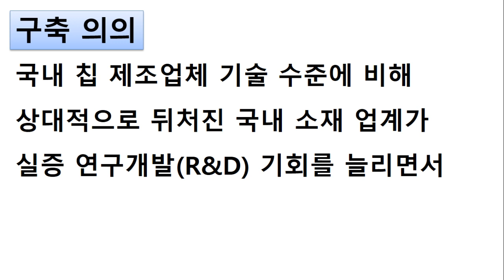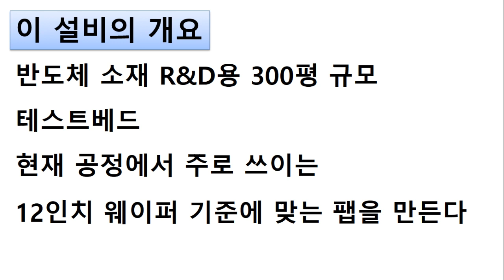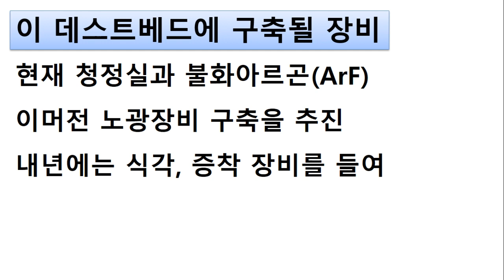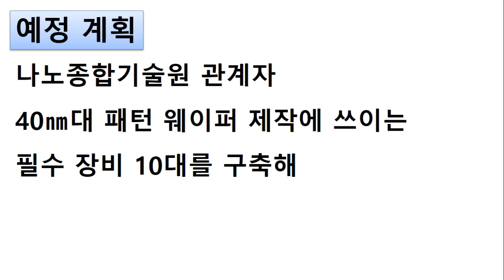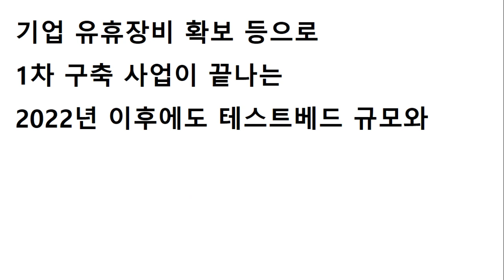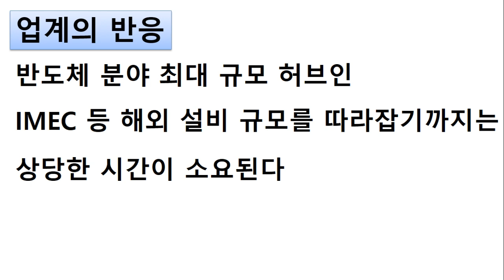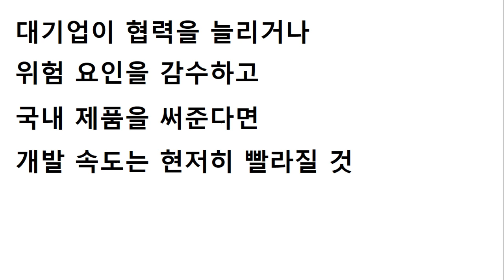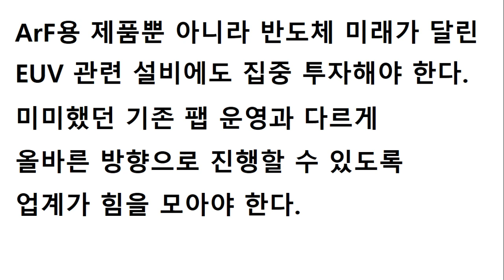나노종합기술원 반도체 소재 R&D 테스트베드 구축 시동 추경 포함 450억 투입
나노종합기술원이 반도체 소재 R&D 테스트베드 구축에 시동을 걸었습니다.
지금껏 한국에는 8인치 용 장비를 가지고 구현을 했고, 현재 사용하는 것은 12인치용 테스트베드가 필요한 상황이었습니다.
드디어 국가연구기관에서 국가의 지원으로 생깁니다
많은 응원이 필요합니다.
이번의 일은 일본의 수출규제로 인하여 이슈화가 되었습니다.
아베 정부의 수출규제로 인하여 많은 것이 바뀌어가고 있습니다.